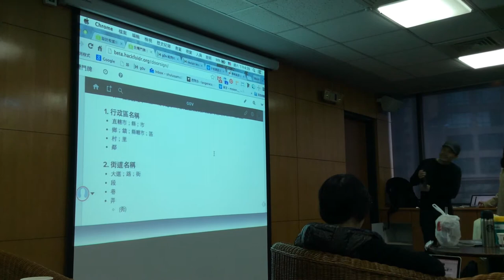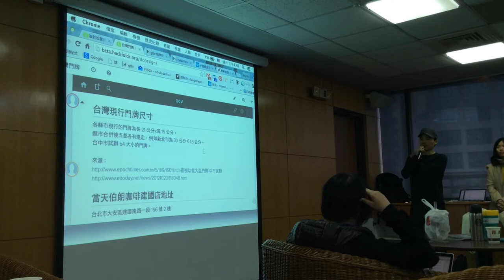g0v-design 第零次設計松 成果發表：台灣門牌改造計畫 / Li Ti Wei